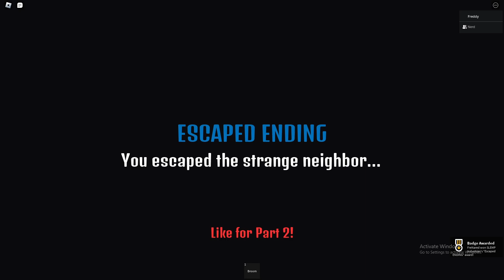This Is What Every Streamer Has To Deal With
Certified Streamer Moment